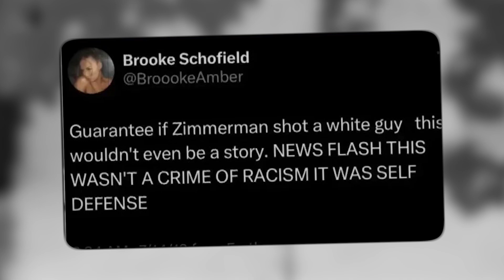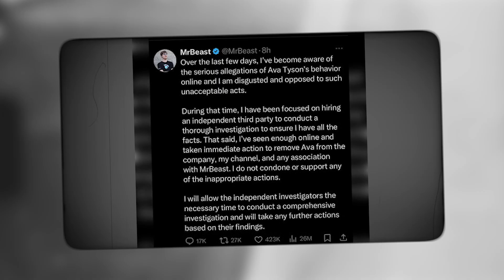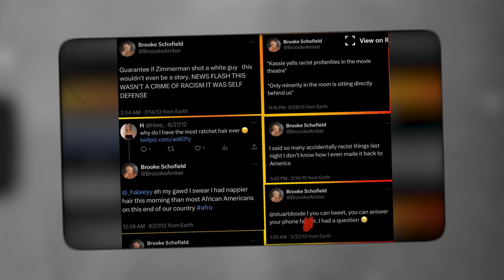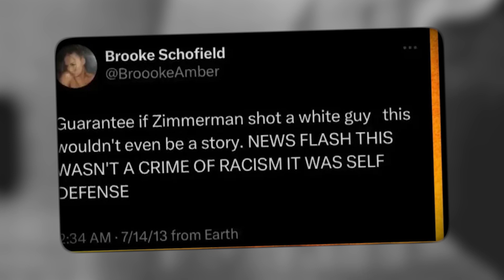Brooke Schofield PINS BLAME On MR BEAST Amid RAC!ST PAST Surfacing + Clinton Kane Drama TRUTH?!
First up, MrBeast is in the spotlight for using some seriously inappropriate language as a teen, and he's finally owning up to his past mistakes.

But hold on—there's more drama brewing! Brooke Schofield is also in the apology hot seat after some of her old racist tweets resurfaced, adding fuel to the fire.

And if that wasn’t enough to keep you hooked, we’ll break down the TikTok chaos surrounding Brooke Schofield and Clinton Kane, where drama is unfolding in real-time. From past regrets to current controversies, we're diving into every juicy detail. Buckle up and let’s get into the thick of it!